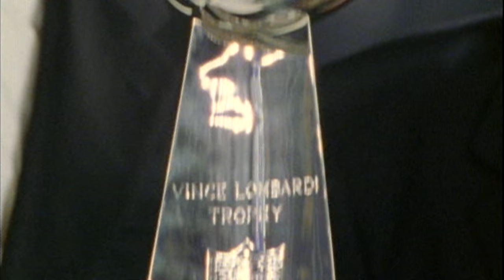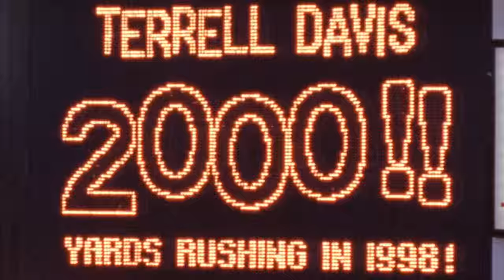Terrell Davis Career Feature | The Making of a Pro Football Hall of Famer | NFL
Former Denver Broncos running back Terrell Davis was a dynamite player when healthy, but injuries shortened his career. Was his dominance while healthy enough to put him in the Hall? Take a look back at his best moments in this career retrospective.